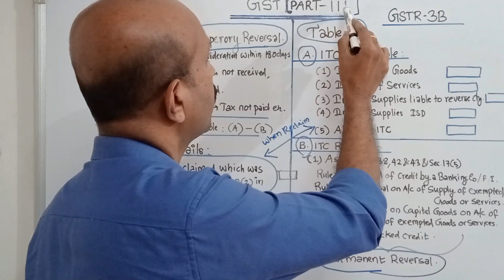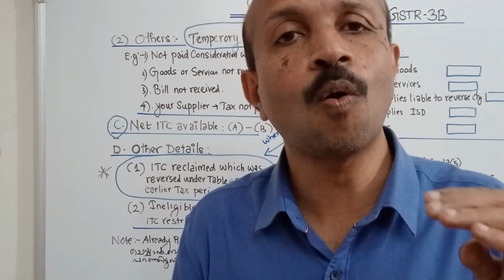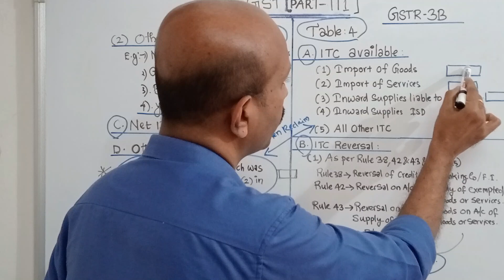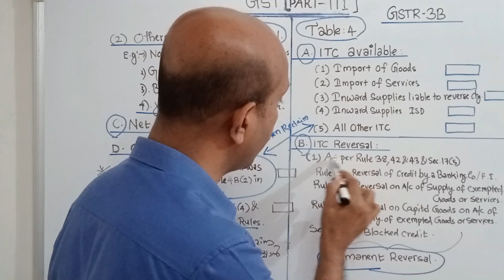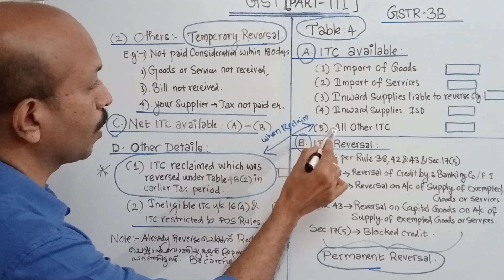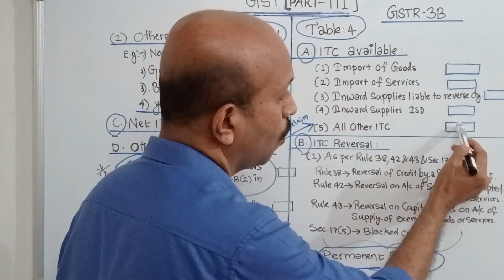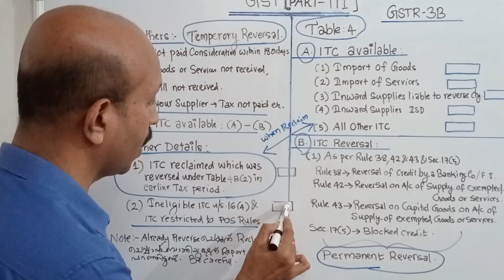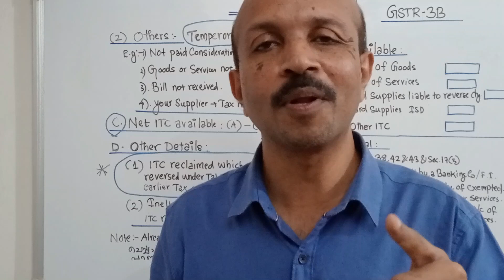GSTR-3B TABLE 4 വിശദമായ അനാലിസിസ് , തെറ്റ് വരുത്തരുത് TABLE 4 B(1), 4 B(2) , 4D(1) MALAYALAM VIDEO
iN THIS VIDEO , i AM EXPLAINS ABOUT 360 DEGREE ANALYSIS  OF TABLE 4 OF GSTR-3B